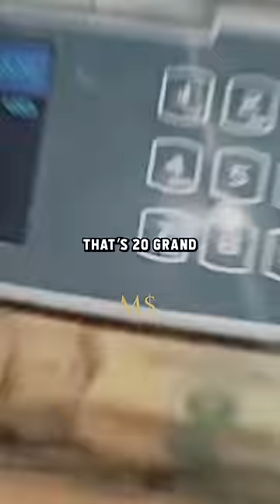Andrew Tate's INSANE 30 Seconds Free Ferrari Hack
Andrew on how to get a ferrari via selling coffee

Become a community member for EXCLUSIVE content👇👇
If you want the raw, uncut editions of Disruptors interviews; content too controversial to publish on YouTube, you can gain instant access to dozen of episodes on Rob.team

Rob.team is a private, exclusive members content area for anyone wanting to start or scale a business, get better financial knowledge, gain access to masterclass on building multiple streams of income, digital assets, online & information income & access a disruptive entrepreneur community of 5,000+ members building a movement against political control & towards personal & financial freedom. It costs 1/3 of a Netflix subscription, you can cancel anytime with no contract & there is 100s of hours of instantly accessible masterclass content.

The world is on the edge of a revolution. Wealth, power & information are being disrupted.
Mainstream media is dying. Your freedom is being challenged. Your money is being debased.

The unrest is palpable. Disruptors & Rob Moore asks the questions others dare not to ask. Disruptive & diverse guests speak out on topical world issues & their areas of success & influence.

Having evolved from the Disruptive Entrepreneur, the focus started with entrepreneurs, billionaires; business & money related interviews & solo Rob’s Rants. As there world has changed, Disruptors has evolved to diverse, global movers, shakers & change makers who stand out & speak up.

Unscripted. Unedited. Unfiltered.

Education, inspiration & a fight for freedom.
If you don’t risk anything, you risk everything